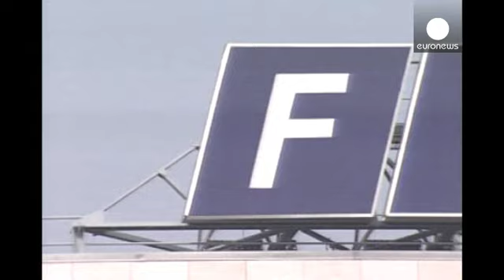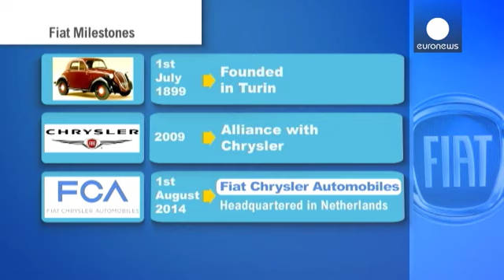ادغام فیات با شرکت کرایسلر - corporate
شرکت خودروسازی فیات پس از ۱۱۵ سال حیات مستقل با شرکت آمریکایی کرایسلر ادغام می شود.

دفتر مرکزی گروه فیات کرایسلر شهر آمستردام اعلام شده است. بنابراین نحوه فعالیتهای این گروه و امور اداری آن با  قوانین هلند تبعیت می کند. با این حال بر اساس اساسنامه و توافق میان این دو گروه خودروسازی، رژیم مالیاتی شرکت جدید با توجه به قوانین بریتانیا تعیین می شود.

در این راستا سهامداران فیات روز جمعه پروژه ادغام با کرایسلر را با اکثریت آراء تایید کردند.

جان الکان، رئیس هیئت مدیره فیات می گوید: «پروژه ادغام شامل…